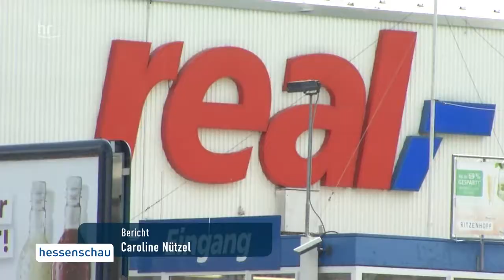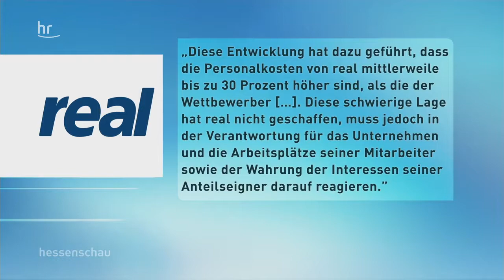Streik bei REAL-Supermärkten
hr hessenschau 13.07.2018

Beschäftigte in mehreren hessischen Real-Supermärkten haben am Freitag gestreikt. Die Gewerkschaft Verdi wirft dem Mutterkonzern Metro vor, mit der Flucht aus dem Tarif die Armut von Mitarbeitern in Kauf zu nehmen. Trotz der Streiks blieben nach Angaben des Unternehmens alle Real-Märkte wie gewohnt uneingeschränkt geöffnet.